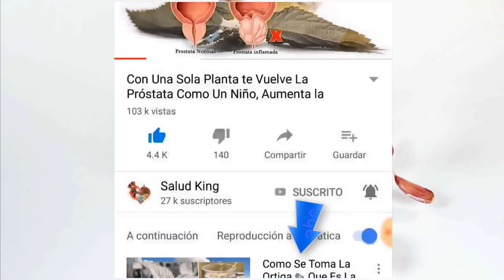10 propiedades del ajo probadas científicamente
10 propiedades benéficas del ajo
Consumir ajo puede ser un hábito saludable por sus propiedades medicinales y alto valor nutritivo.
Ya en la Antigua Grecia, Hipócrates, físico y padre de la medicina, solía recetar ajo para tratar diversas enfermedades. Hoy en día, la ciencia moderna ha corroborado muchos de los beneficios de este “superalimento”.
A continuación, te presentamos una lista con 10 beneficios del ajo confirmados científicamente y que probablemente no conocías.
1. El ajo contiene un compuesto llamado alicina, el cual tiene potentes propiedades medicinales
El ajo es una planta perteneciente a la familia Allium (cebolla) y está estrechamente relacionada con las cebollas, los chalotes y los puerros.
Crece en muchas partes del mundo y es un ingrediente popular en la cocina debido a su fuerte olor y delicioso sabor.
Sin embargo, a lo largo de la historia, el ajo se ha usado principalmente por sus propiedades medicinales y beneficiosas para la salud.
Su uso fue bien documentado por todas la grandes civilizaciones, entre las que se incluyen los egipcios, los babilonios, los griegos, los romanos y los chinos (2).
La “cabeza” entera recibe el nombre de bulbo de ajo, mientras que a cada segmento se le llama diente. Aproximadamente, hay 10-20 dientes en un solo bulbo de ajo.
La mayoría de los efectos que aporta a la salud se deben a uno de los compuestos de azufre que se forma cuando se pica, machaca o se mastica un diente de ajo. Este compuesto es conocido como alicina y es el responsable del distintivo olor del ajo.
La alicina entra en el cuerpo a través del aparato digestivo y viaja por todo el cuerpo, donde emplea sus potentes efectos biológicos.
Resumiendo: El ajo es una planta de la familia de las cebollas, cultivado por sus propiedades culinarias y efectos saludables. Es rico en un compuesto de azufre llamado alicina, del que se cree es el responsable de todos los beneficios que aporta a nuestra salud.
2. El ajo posee un alto valor nutritivo, pero contiene muy pocas calorías
Una porción de ajo de una onza (28 gramos) contiene (3):
Manganeso: 23 % de la CDR.
Vitamina B6: 17% de la CDR.
Vitamina C: 15% de la CDR.
Selenio: 6% de la CDR.
Cantidades razonables de calcio, cobre, potasio, fósforo, hierro y vitamina B1.
Pequeñas cantidades de otros nutrientes: 42 calorías, 1,8 gramos de proteína y 9 gramos de hidratos de carbono.
Resumiendo: El ajo contiene pocas calorías, pero es muy rico en vitamina C, vitamina B6 y manganeso. Además, también contiene pequeñas cantidades de otros nutrientes.

10 propiedades del ajo probadas científicamente